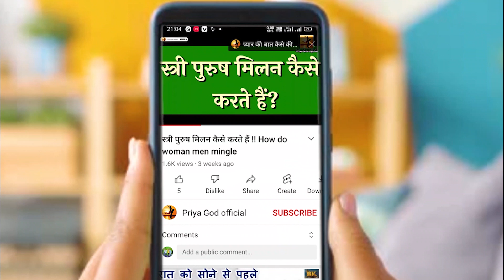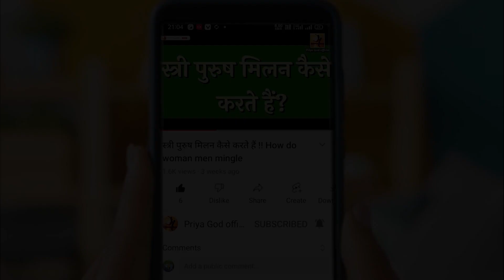लड़की का कौन सा अंग खाया जाता है ! ladki ka kaun sa ang khaya jata hai ! hernia bimari kya hota hai